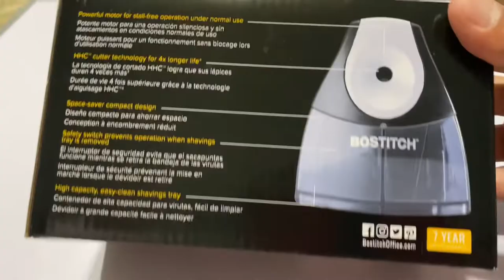Bostitch Personal Electric Pencil Sharpener Unboxing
Bostitch Personal Electric Pencil Sharpener
Color: Black
Price:$ 14.99 at Amazon (black color)
Includes AC adapter.

Gets the pencil sharpened.